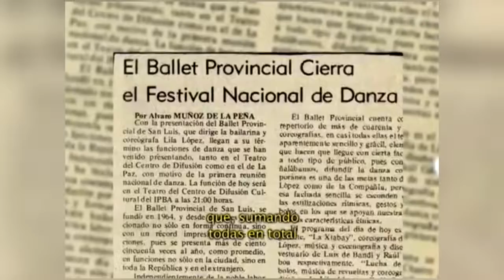Tras Bambalinas es conducido por Juan Carlos González Islas Secretario de Cultura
Tras Bambalinas es conducido por Juan Carlos González Islas, y se trasmite por la señal de Canal Siete, en esta ocasión una entrevista con el secretario de Cultura, Armando Herrera Silva. La entrevista se trasmitió el 4 de abril de 2016.